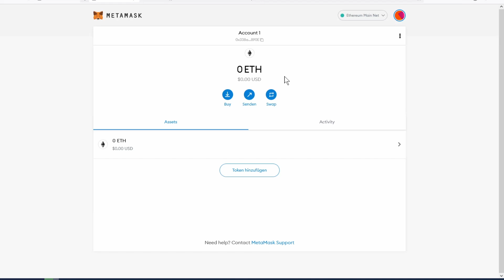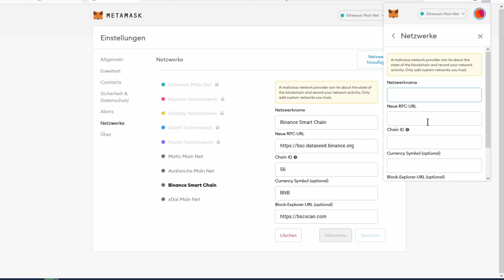Wie nutze ich mit der MetaMask Wallet die Binance Smart Chain?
Wie kann ich mit der MetaMask Wallet auf der Binance Blockchain arbeiten?
Hinweis: Der Netzwerkname ist frei wählbar.

Netzwerkname:
BSC

Chain ID:
56

Currency Symbol (optional):
BNB

Willkommen auf dem YouTube Kanal der KryptoEule.
Auf diesem Kanal seht ihr spannende News, Talks und Erklärungen rund um das Thema Kryptowährungen.

-REF-Links:-

Code: ygjxxfndlx